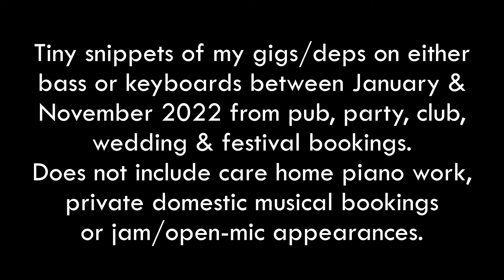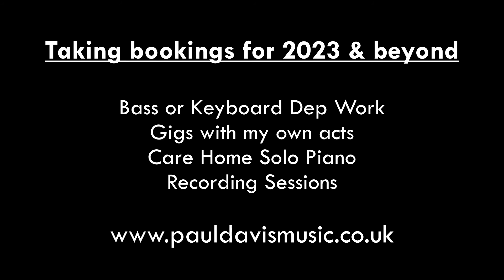2022 Gigging Demo